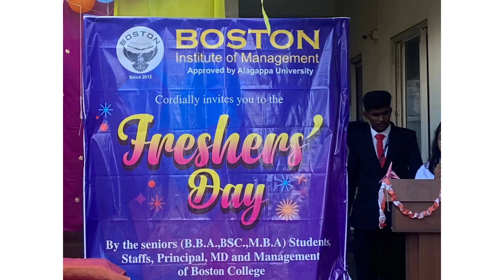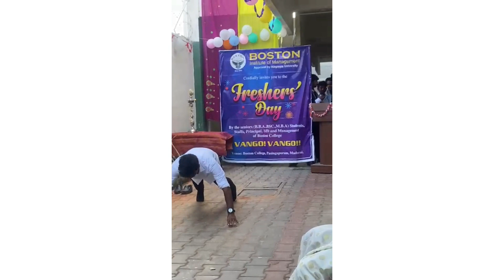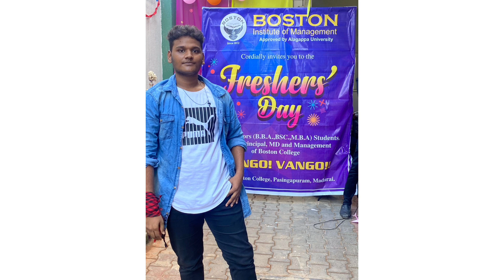Fresher's Day Celebration 2022 | Boston Aviation College | 100% Job Placement Guarantee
BOSTON AVIATION COLLEGE
( India's No.1 Leading Aviation Training College)
( An ISO 9001 : 2008 Certified College)
2A, Sivanandha Salai, Arappalayam Cross Road, Madurai-625016

விமானத்துறையில் படிக்க ஓர் அறிய வாய்ப்பு

* BBA Airline & Airport Management *
Duration : 3 Years
Qualification : +2

படிக்கும் போதே விமானத்தில் பயணம்
* Free In-flight Training at Malaysia Airport
*Free Cabin Crew Training